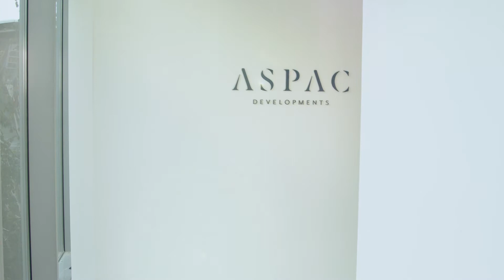【2021溫哥華華裔小姐競選】融‧和~美 1至4號佳麗大會宣傳片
《溫哥華華裔小姐競選2021》帶著堅定信念和無盡希望，將八位無畏無懼美少女的夢想發揚光大，凝聚成璀璨華麗的年度盛事。

1號鄭雅穎 Flora
2號陳文洋Katherine
3號張敏鈞Yasmine
4號吳昕宸 Cindy

立即登入大會網頁mcvp2021.fairchildtv.com 了解8 位候選佳麗的最新動向